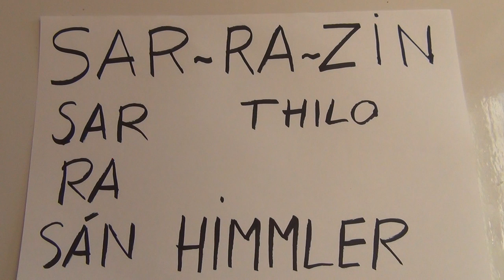Mr Thilo Sarrazin: DNA SS Himmler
Mr Sarrazin recently wrote a book in which he and his back men want to play people and races out against eachother in civil war based upon racial criteria; the man belongs to the 3rd party or enemy within, his name and physical appearance are purely pharaonic, and he looks like SS Himmler`s twin brother with one eye half closed as the Dajjal or devil. Watch The Pharaoh Show. Sieht Die Pharaonen Show. Voir Le Pharaon Show.